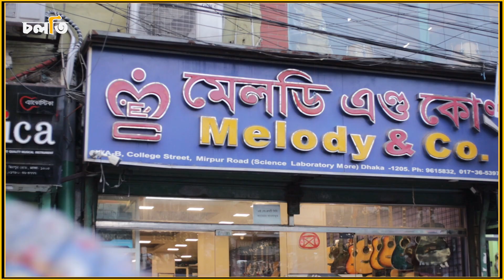আইয়ুব বাচ্চু, জেমস সহ বহু জনপ্রিয় ব্যন্ড গিটার কেনে এখান থেকেই